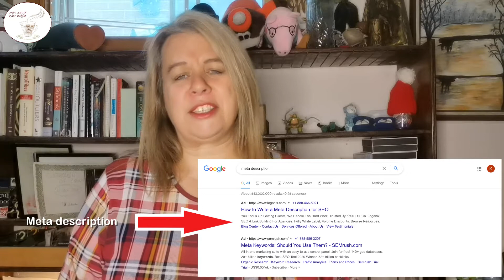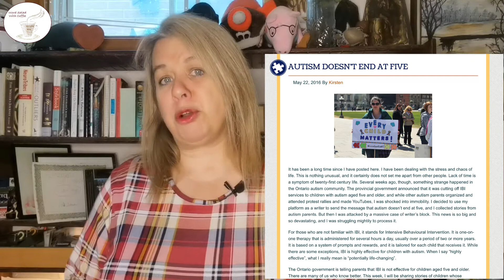Why Every Blog Post Needs A Meta Description | Two Minute Blogging Tips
Every blog post needs a meta description. This video tells you what a meta description is, why it's important, and how to create a good one.